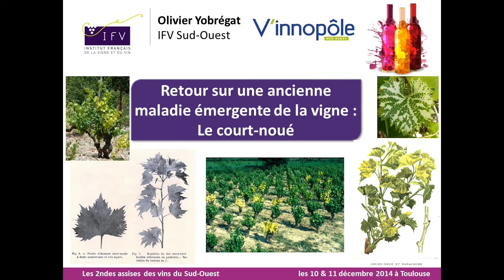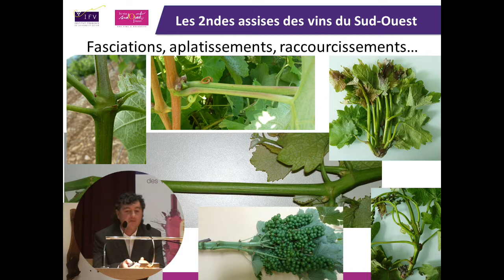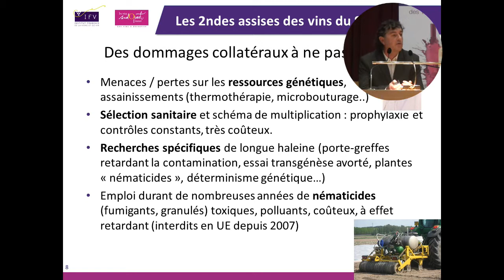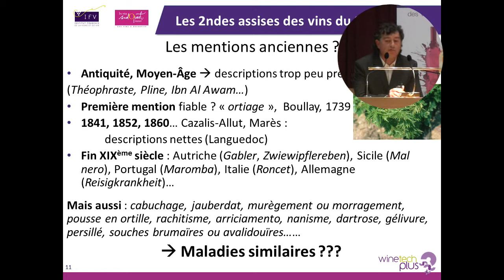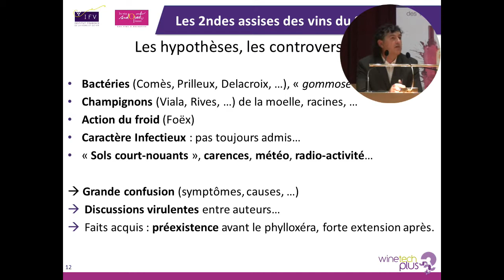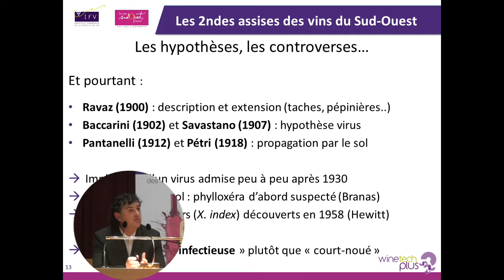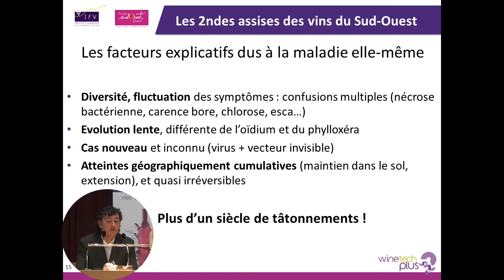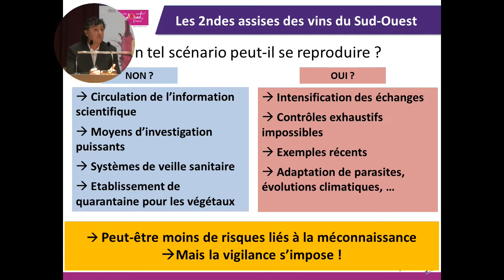Le court-noué: l'exemple d'une maladie émergente au 19ème par Olivier Yobrégat (IFV Sud-Ouest)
Les 2ndes Assises des vins du Sud-Ouest se sont déroulées les 10 & 11 décembre 2014 à l'Hôtel de Région de Midi-Pyrénées. Lors du volet technique, plus de 150 vignerons avaient fait le déplacement pour s'informer, échanger autour des menaces pour nos vignobles dont les maladies et ravageurs émergents.